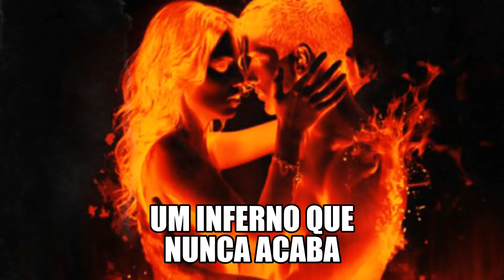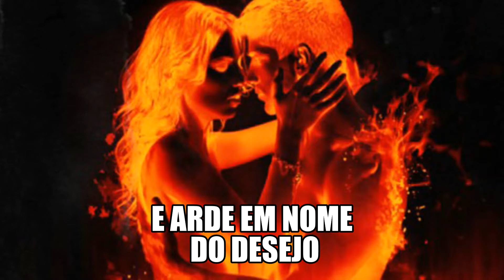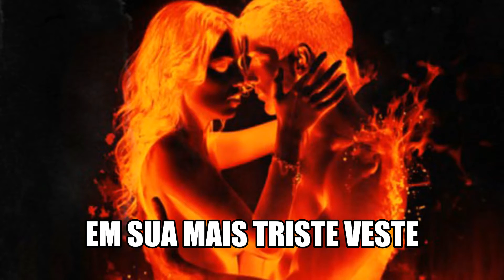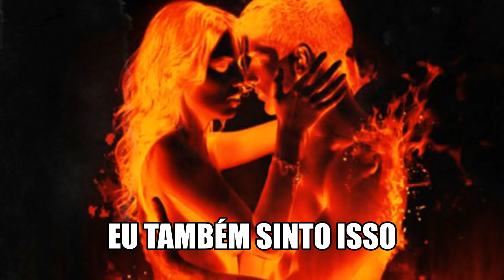Depeche Mode - Sister of Night - Tradução